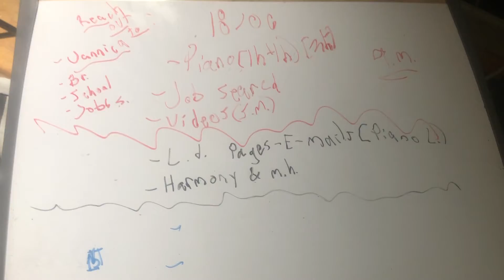3 tips on priority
3 tips on priority

3 tips on priority

Knowing how to prioritize is necessary when it comes to being disciplined and I personally have a hard time with this, even if I feel like I am guetting better I can always improve.
It is a prerequisite to achieve high performance!

Prioritizing plays definitely a part in discipline and knowing how to maintain priorities with minimizing distractions is crucial when it comes to overcoming the burden of procrastination.